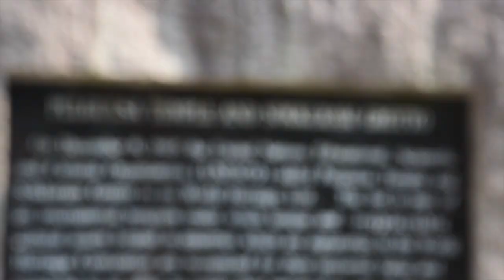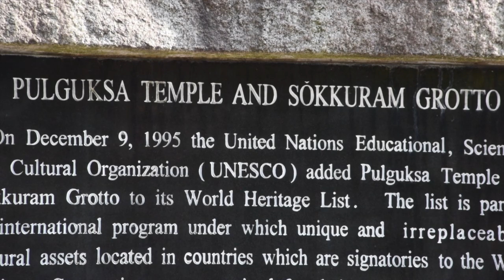SOUTH KOREA - GyeongJu | INTERNATIONAL EXCHANGE STUDENTS 2018/19 | NIKON D5300